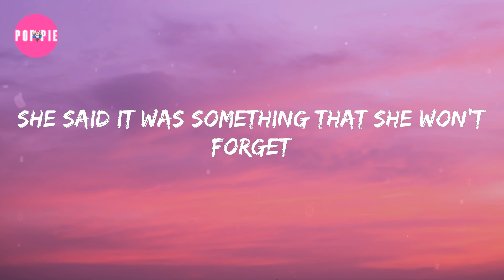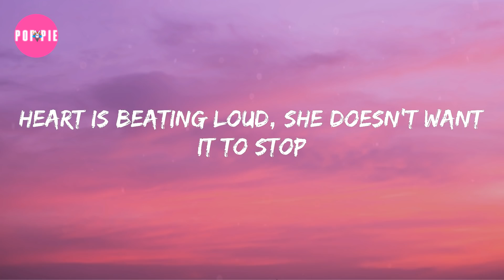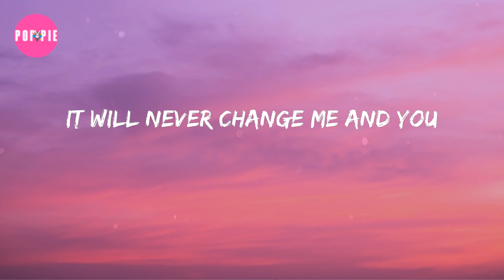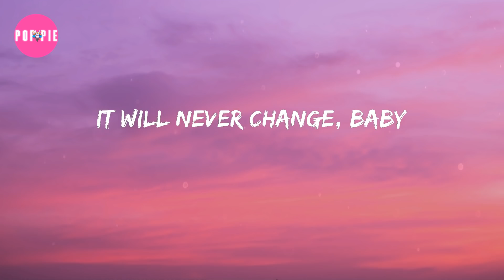One Direction - Night Changes (Lyrics)